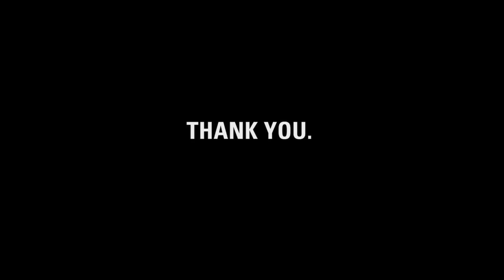Thank you, Zach + Chef Pages Community.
charity: water staff made this video for Zachary to thank him for getting the chef community involved and "feeding the community" on raising money for clean drinking water.

Zach, it's our fifth birthday.  But the celebration isn't about us -- it's about you.  You've joined our mission to end the water crisis.  You supported our cause.  You've inspired us.